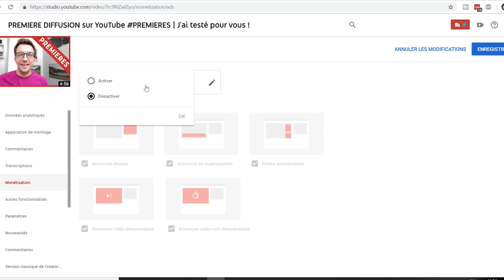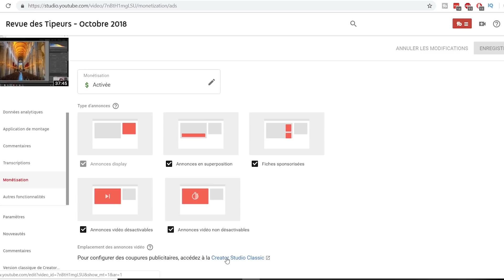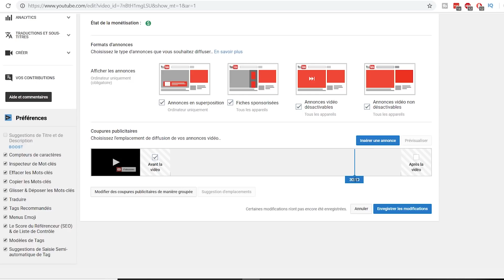LA MONETISATION ADSENSE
Je suis Sylvain Lepoutre et j’aide les passionnés présents sur YouTube à développer leur chaîne tout en leur permettant d’assouvir leur passion
Je partage avec vous plus de 10 ans d'expérience YouTube sur plusieurs chaînes à succès, pour aider un maximum de YouTubers à mieux utiliser la plateforme et faire grandir leur communauté.

💡 LUMIÈRE PRINCIPALE : Falcon Eyes 48TD
💡 LUMIÈRE PRINCIPALE 2 : Elgato Keylight Air
🔦 LUMIÈRE SECONDAIRE : Neewer 660
🎙️ MICRO : Blue Yeti
💡 STUDIO : Philips Hue Strip

✚ MENTIONS LÉGALES